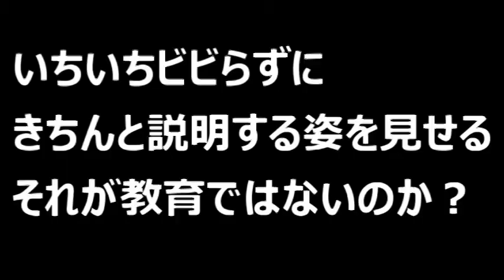【隠居TV】「起立・礼が軍隊をイメージさせる」という貧しい思考がある。